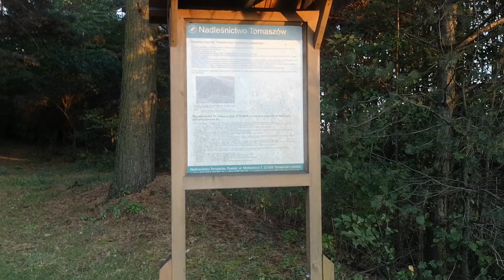Wyróżnienie - Kamila Borucka